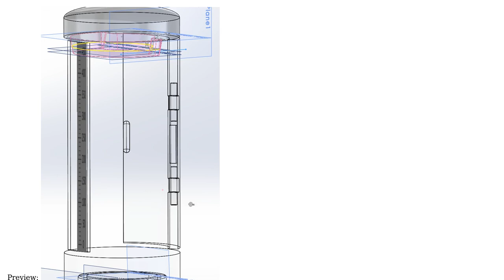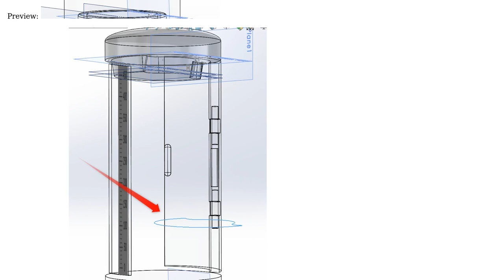Engineering: Solidworks: Why is the Projected Curve position different from the preview?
With thanks & praise to God, and with thanks to the many people who have made this project possible! You are responsible for your own actions.